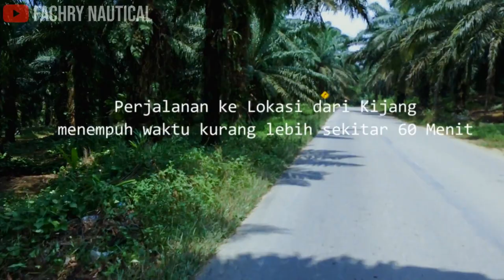PESONA WISATA TAMAN POYOTOMO KEPULAUAN RIAU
Halo sahabat Youtube, Kami Fardhan Family hadir lagi nih. kali ini saya bersama Keluarga pergi ke Tempat wisata Taman Poyotomo yang terletak di Kepulauan Riau memiliki taman,Danau dan lain-lain yang sangat Approved di Kepulauan Riau tentunya. Menjadikan Wisata terfavorit untuk tempat berkumpul bersama keluarga...Yuk Saksikan keseruannya yah sahabat...

Terima kasih buat kalian semua saudaraku yang sudah sempatkan nonton video kita.